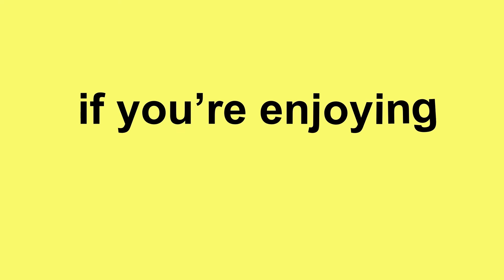122 Tafelberg Street, Bosmont